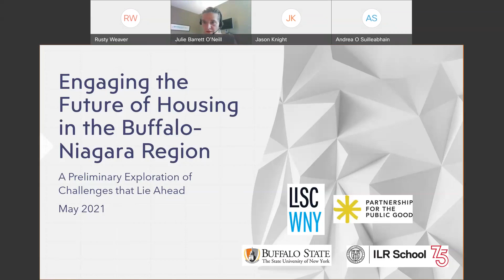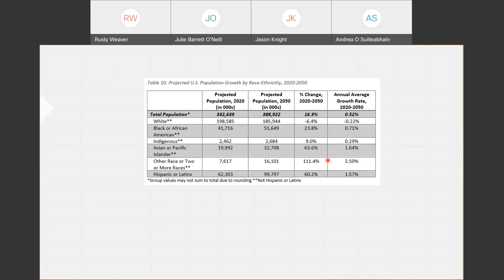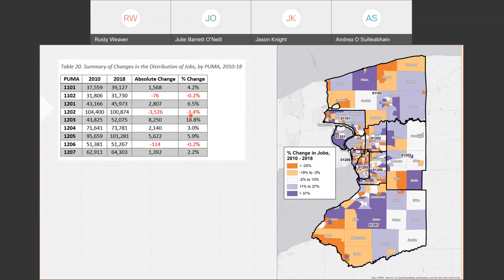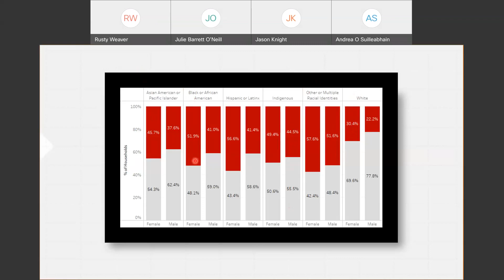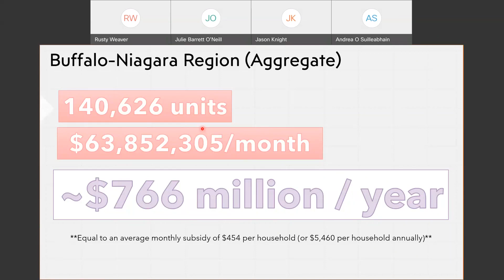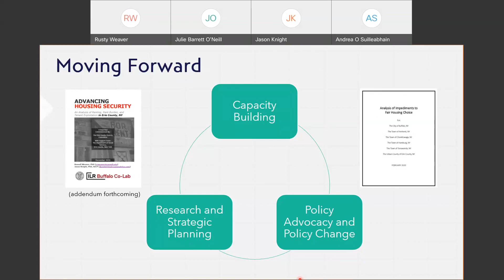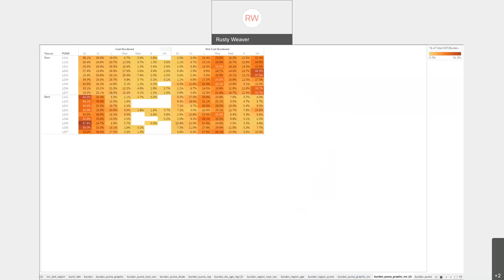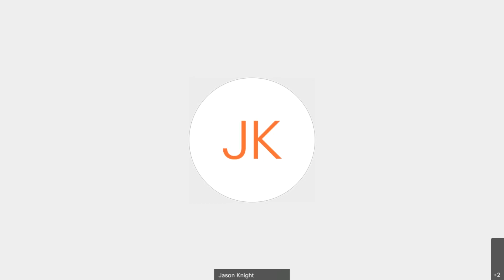Erie Niagara Regional Housing Market Study Final Report Presentation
Regional Housing Market Study Report released May 27, 2021